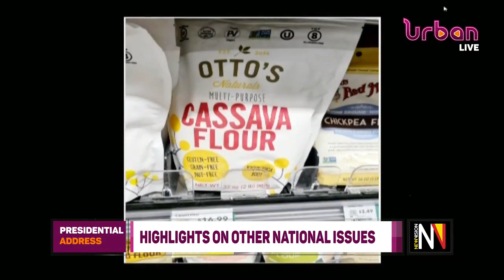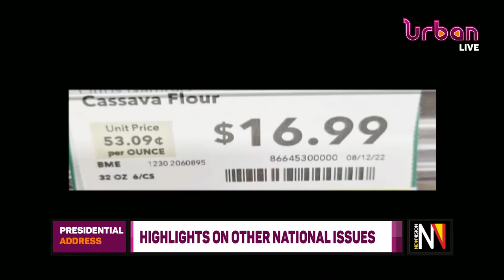Museveni says whereas most Ugandans would rather go to the US than heaven